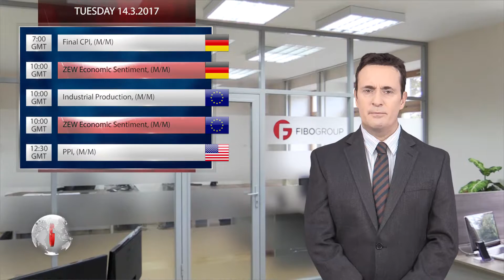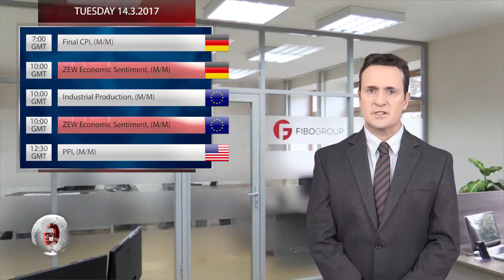Forex analysis from FIBO Group 13.3.17 - 17.3.17